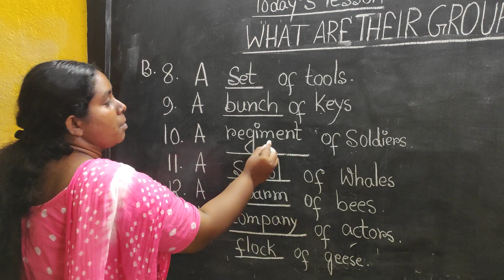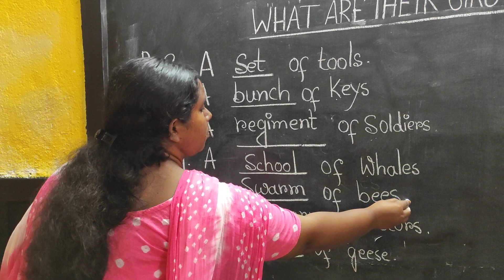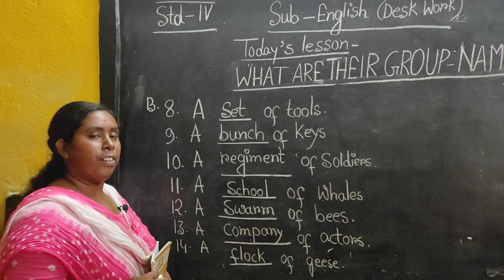SG Class Std lV Sub English Vol 16